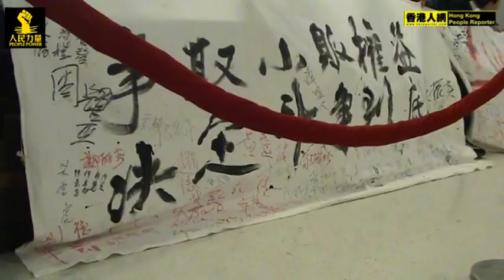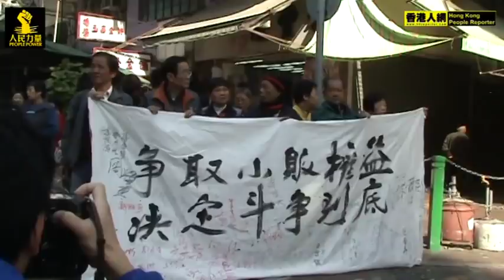20111213人民力量 支持深水涉 排檔小販 爭取生存空間(b)記者訪談